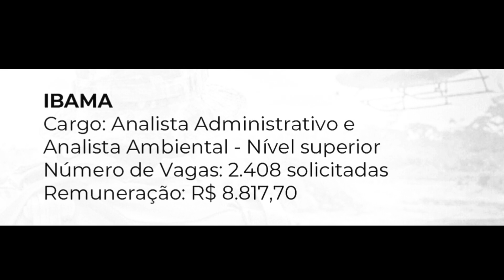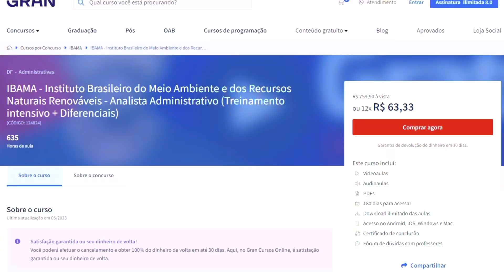CONCURSO IBAMA - LULA CONFIRMA REALIZAÇÃO!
LULA CONFIRMA REALIZAÇÃO DO CONCURSO DO IBAMA!

Cargo: Analista Administrativo e Analista Ambiental - Nível superior
Número de Vagas: 2.408 solicitadas
Remuneração: R$ 8.817,70